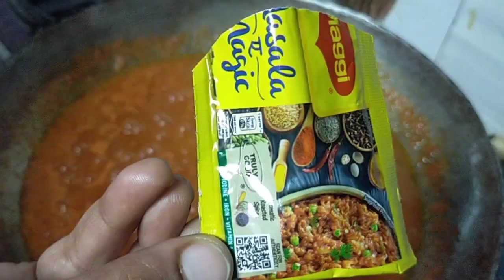Indian housewife vlog ||Night Dinner microni recipe मैंने कैसे बनाया एक बार जरूर देखें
Hey guys welcome to Neetu ka Anubhav.
Here I share beauty tips, DIY ides, recipes,volg and much more.
Do give a thumps if you found the video helpful